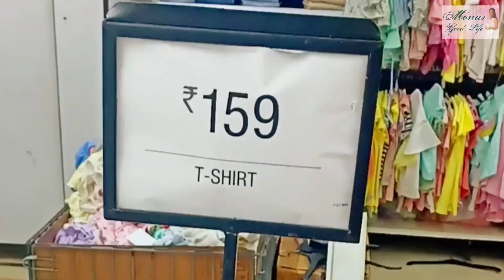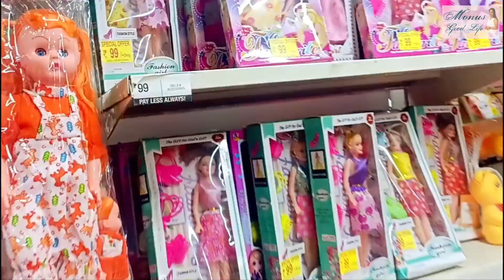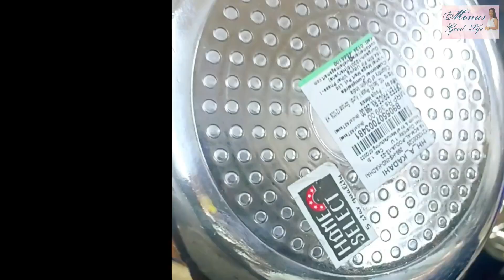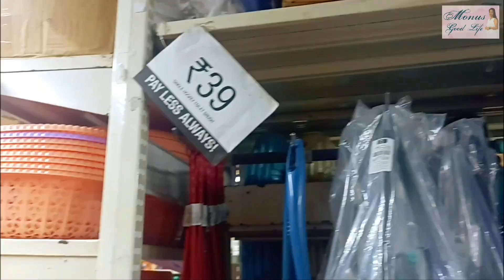Vishal Mega Mart Shopping 🔥💯 | Shopping Vlog | Monus Good Life